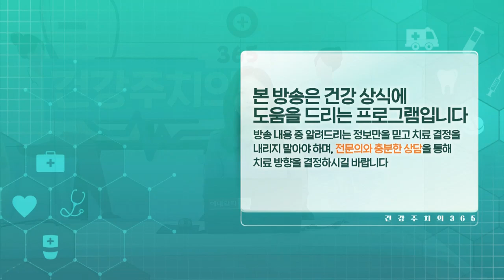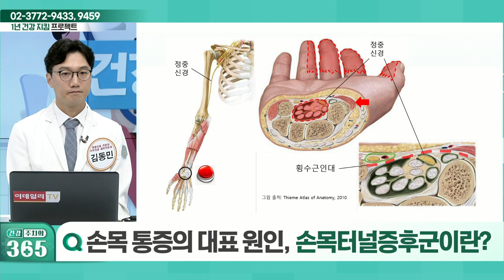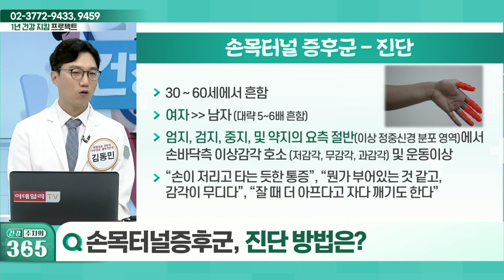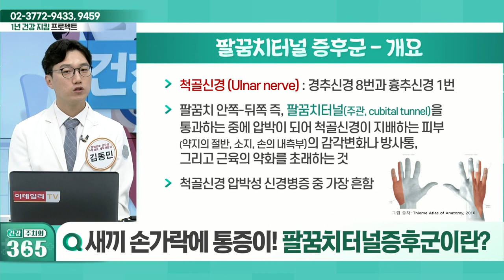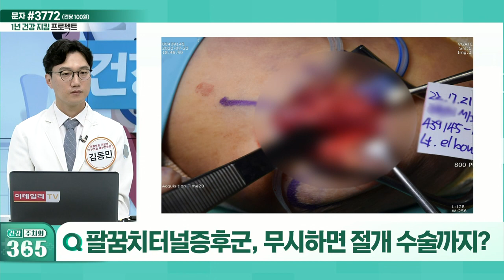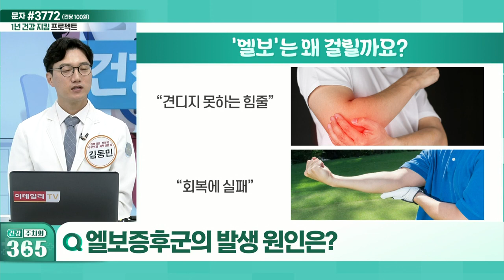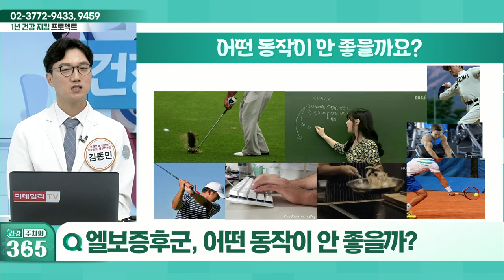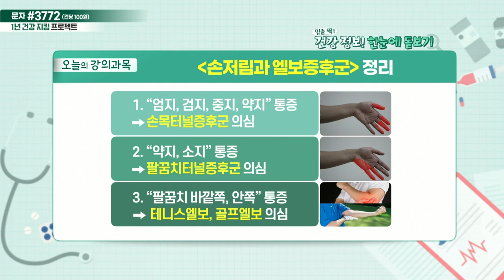건강 주치의 365 20220917